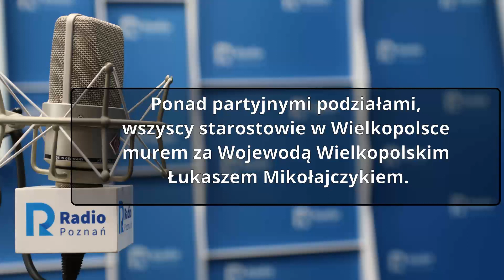Wielkopolskie popołudnie: Lech Janicki [11.12.2020]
Ponad partyjnymi podziałami, wszyscy starostowie w Wielkopolsce murem za Wojewodą Wielkopolskim Łukaszem Mikołajczykiem.